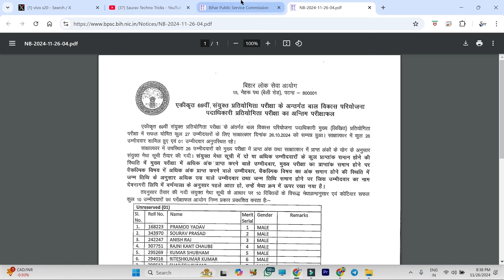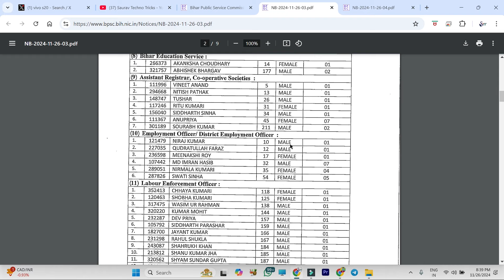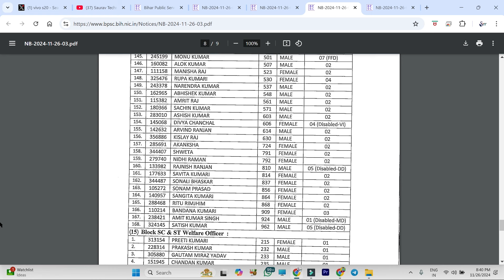69 BPSC Result OUT - 69 BPSC TOPPER UJJWAL KUMAR UPKAR - 69 BPSC KA RESULT KAISE DEKHE - LATEST NEWS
Address : Ankita Niketan, Kidwaipuri, Near Income Tax Golambar, Patna - 1